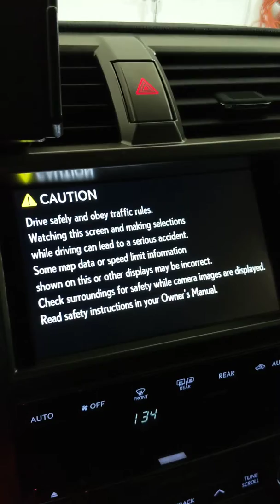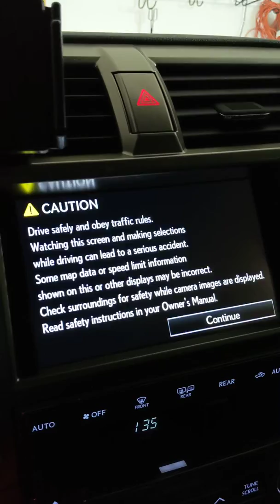December 12, 2019